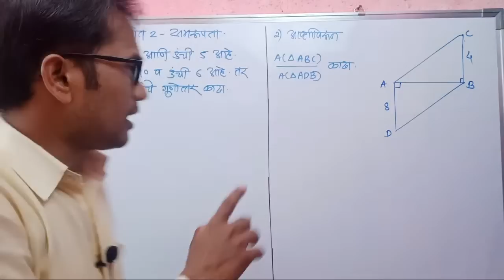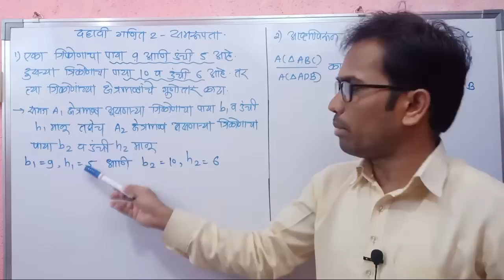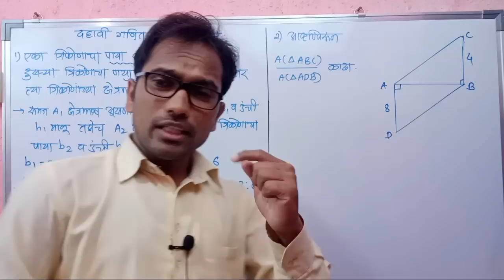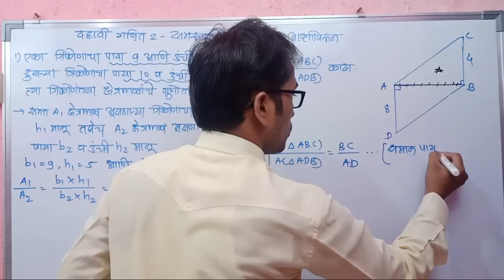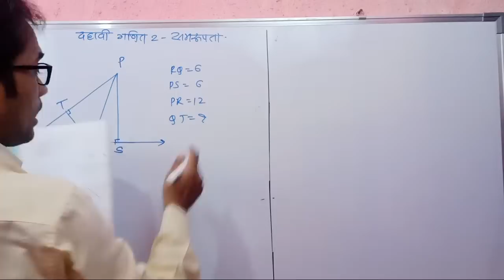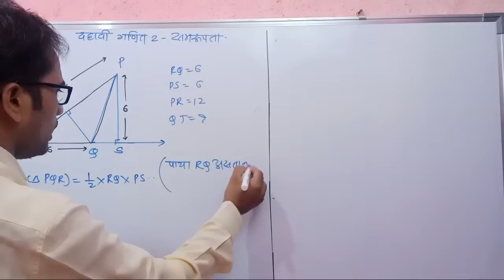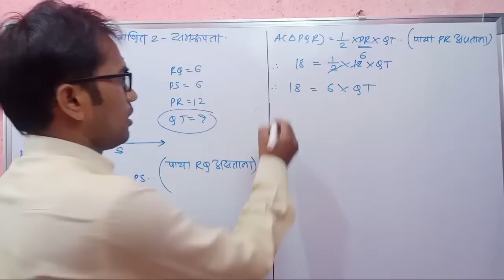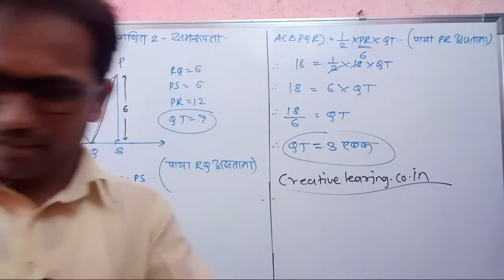दहावी गणित 2 | समरूपता | सरावसंच 1.1 - LIVE